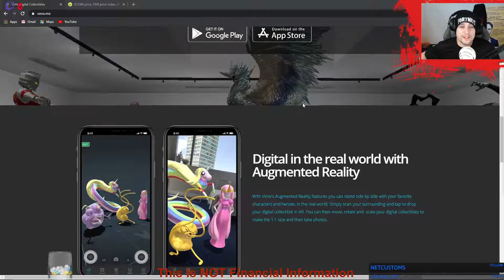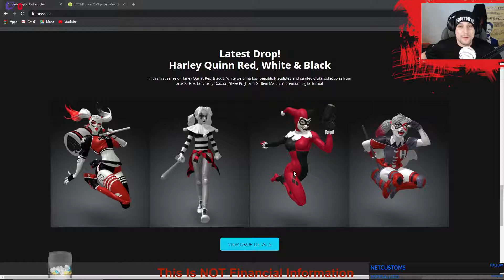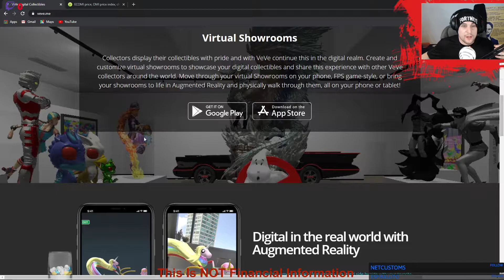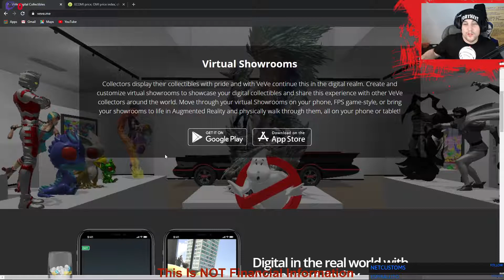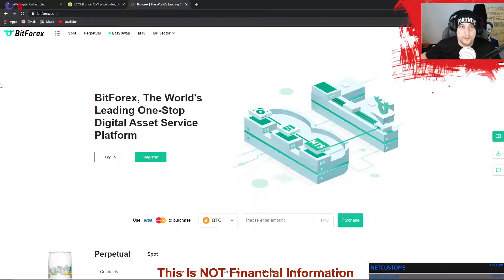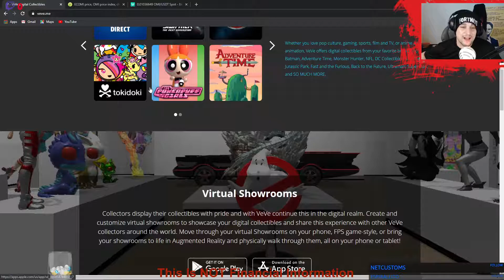VeVe App will change the NFT world!! (NFT/Crypto)